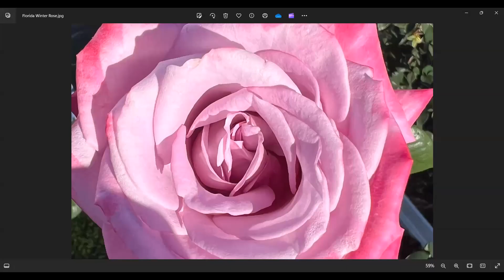Set-Apart Torah Scripture Reading: Shemoth - Exodus 20 to 26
Set-Apart Torah Scripture Reading: Shemoth - Exodus 20 to 26, Preparation for the final generation, End Time Prophesy, Praise to Father YAHUAH and His only begotten Son, YAHUSHA Preparation for the final generation, End Time Prophesy, Praise to Father YAHUAH and His only begotten Son, YAHUSHA.

Scripture vs Gregorian Calendar video link: • The Gregorian vs Scriptural calendars

SOLAR AND LUNAR ECLIPSES DECLARE PROCLAIM AND CONFIRM THE TRUE SCRIPTURAL SABBATHS AND APPOINTED TIMES OF YAHUAH AND YAHUSHA

Mission Statement: To bring opportunity for repentance to all people in the Name of YAHUAH through YAHUSHA Messiah, by calling all the world to recognize and embrace that Aba YAHUAH, Most High Sovereign-Creator and Supreme Judge of all, inspired His Set-Apart Hebrew prophets, to write the Set-Apart Scripture, Genesis to Revelation. YAHUAH has ordained His Set-Apart Scripture as the standard for righteous living and the tool by which YAHUAH, through His only begotten Son, YAHUSHA, will one day judge all the world in righteousness, and grant to all, who trust and obey His Word of Truth, entrance into the life everlasting and eternally peaceful and joyful kingdom of YAHUAH and YAHUSHA.